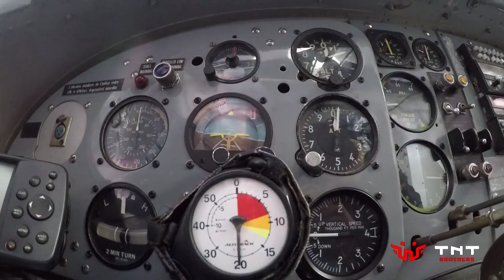TNT Brothers - tandem Adina & Mirela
TNT Brothers - tandem, Adina si Mirela